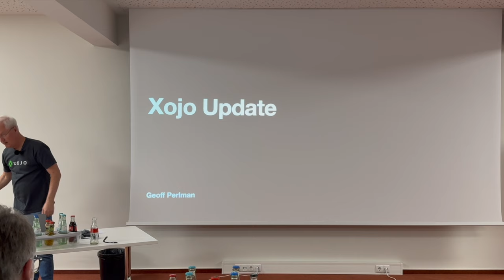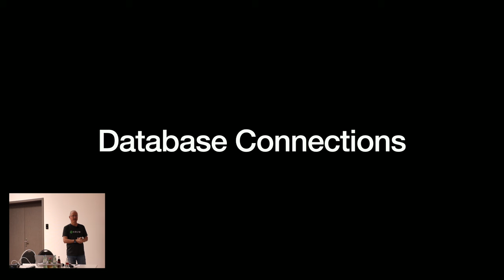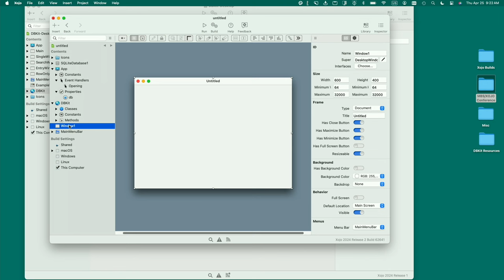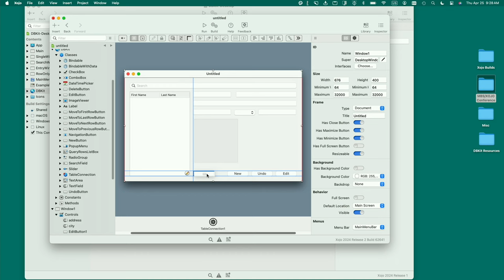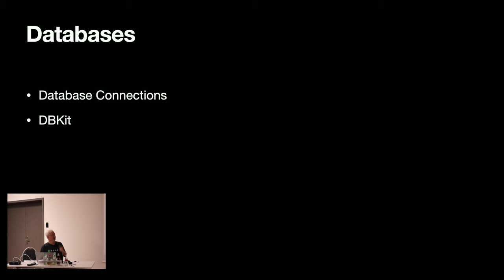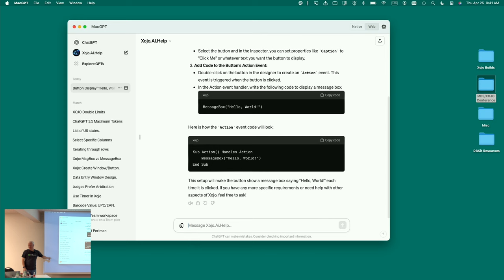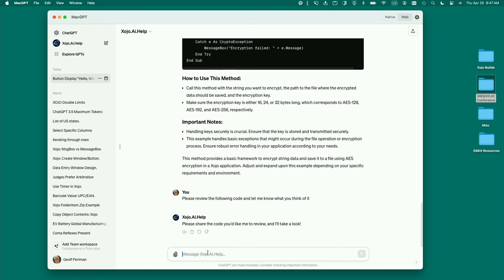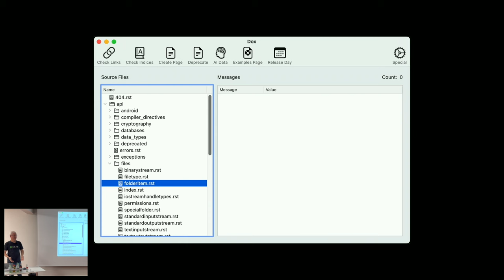MBS Xojo Conference 2024 - Xojo Update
What's new and upcoming with Xojo.
by Geoff Perlman, CEO of Xojo Inc.